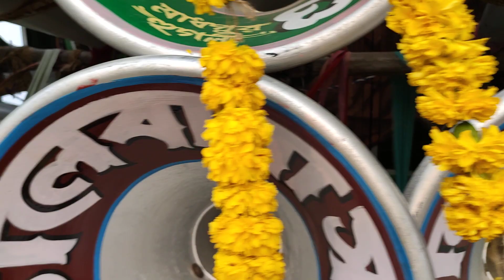ভোলেবাবা সাউন্ড অপারেটর ছোট্টুদা 9টা1000দিয়ে বাজিয়ে পজিশন করেছে//আজ নতুন ভিডিও আসছে মল্লিকাপুর5টা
1.. ভোলেবাবা সাউন্ড নতুন বক্স//vole baba sound New box